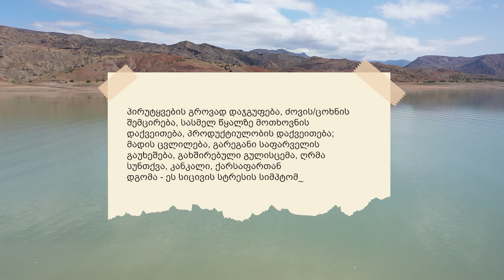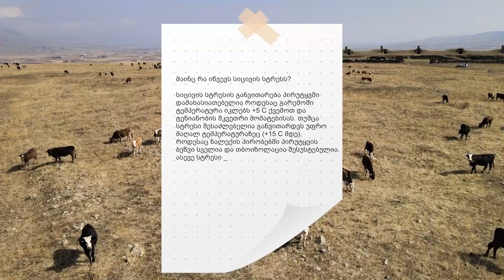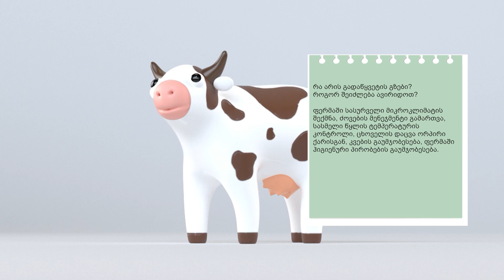რა სიმპტომები აქვს სიცივის სტრესს ცხოველებში და რით ვუშველოთ მას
სიცივის სტრესი ბოლო დროს ცხოველებში გააძლიერა კლიმატური ცვლილების გააქტიურებამ. კლიმატური ცვლილების ეფექტი სწორედ ტემპერატურული რეჟიმების მკვეთრი ცვალებადობაა, - გვალვა და ძლიერი სიცხე, ძლიერი ყინვით იცვლება, ან პირიქით. ეს კი ცხოველის ორგანიზმში ნორმალურ ფიზიოლოგიურ პარამეტრებს ცვლის, შედეგად უარესდება ჯანმრთელობა.

სიცივის რეგულარული და ხანგრძლივი სტრესი ცხოველს უქვეითებს ჯანმრთელობას და იმუნიტეტს.

პირუტყვის გროვად დაჯგუფება, ძოვა-ცოხნის შემცირება, მოწყურების შემცირება, მადისა და პროდუქტიულობის დაქვეითება, ბალან-ბეწვის გაუხეშება, ღრმა და გახშირებული სუნთქვა და გულისცემა, კანკალი და ქარსაფართან ახლოს დგომა,  - ესაა სიცივის სტრესის სიმპტომები ცხოველებში.

სიცივის სტრესმა მაკეობისას ცხოველში შესაძლოა ნაყოფის განვიტარება შეაფერხოს. განსაკუთრებით სარისკოა ამ დროს მოზარდ საქონელში ჰიპოთერმიის განვითარება.

ამ დროს ფერმის მოწყობას და და ინფრასტრუქტურულ განვითარებას გადამწყვეტი მნიშვნელობა აქვს. სტრესის პრევენციისთვის კარგად აპრობირებული მეთოდებია: ფერმაში ცხოველზე მორგებული მიკროკლიმატის შექმნა, ძოვების სწორი მენეჯმენტი და ნორმალური ტემპერატირის წყალზე ცხოველის მუდმივი წვდომა, ცხოველის ორპირი ქარისგან დაცვა, ჰიგიენური პირობების დაცვა და კვების გაუმჯობესება.